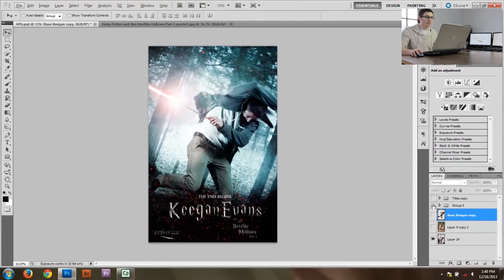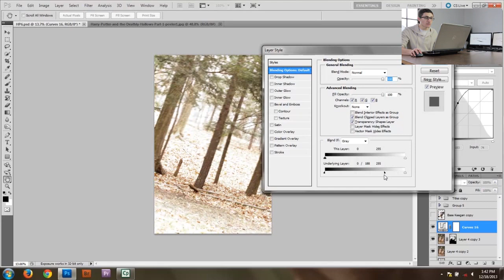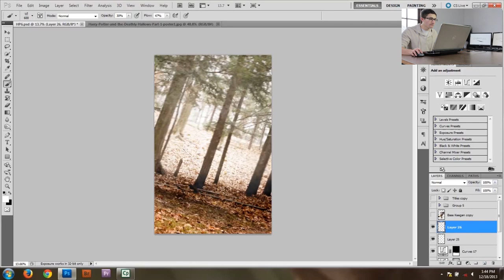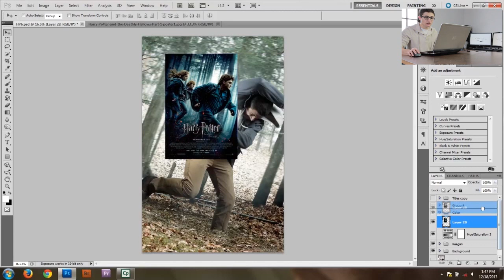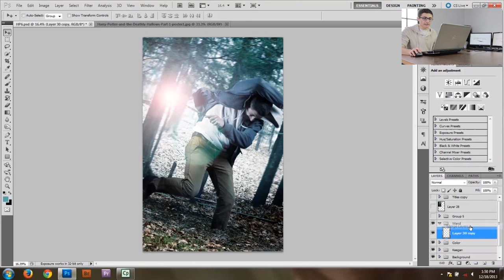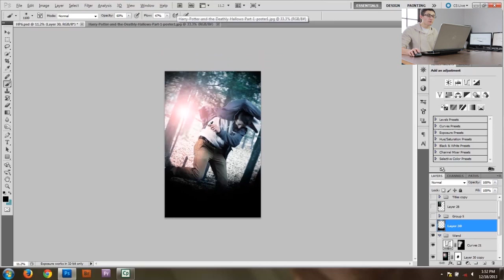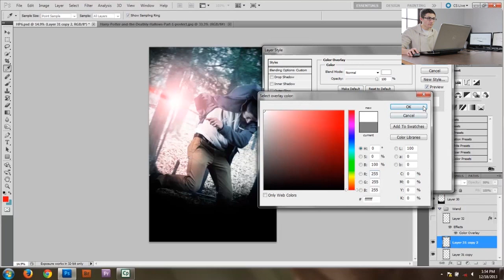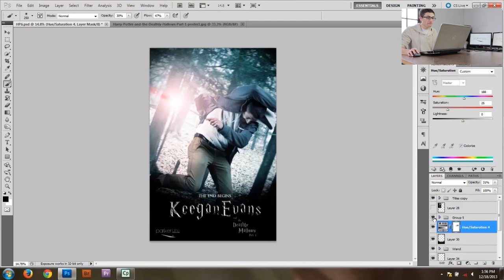Creating a Composite Movie Poster: Photoshop Tutorial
Keegan takes you through a Phlearn style tutorial on recreating the Deathly Hallows Part One Poster.